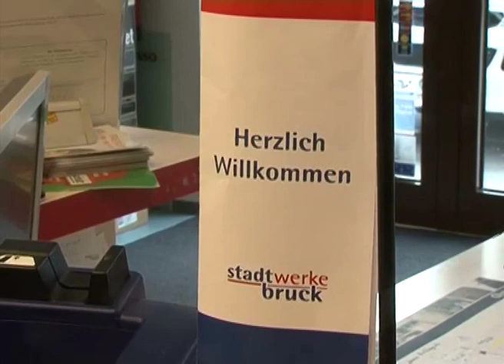MEMA TV - Stadtwerke Bruck auf der Brucker Messe KW 44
Besuchen Sie uns auf der Brucker Messe.
10. - 13. November, am Brucker Hauptplatz.